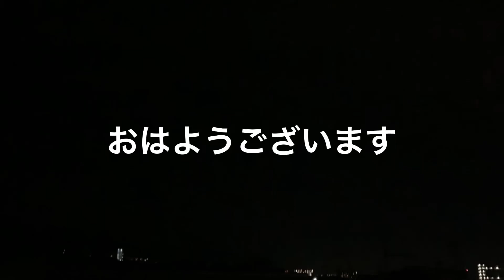社内動画コンテスト【おはようございます】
第4回 天下一武道会(社内動画コンテスト)
エントリーNo.17